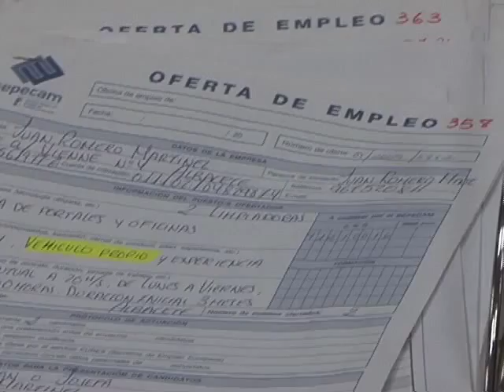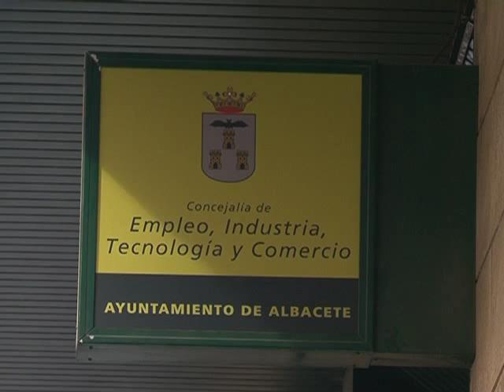Septiembre deja 1.607 parados menos en Albacete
Tras el mes de septiembre, la vendimia y la Feria de la capital dejan buenos datos en cuanto al paro en Albacete. 1.607 personas han encontrado empleo en la provincia. Aún así en la calle, la percepción es de un empleo precario y temporal.